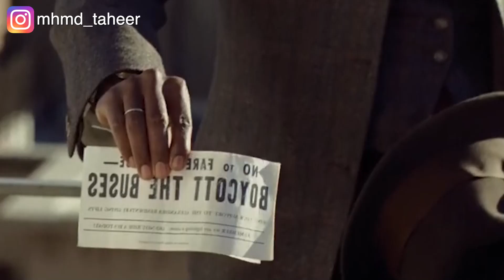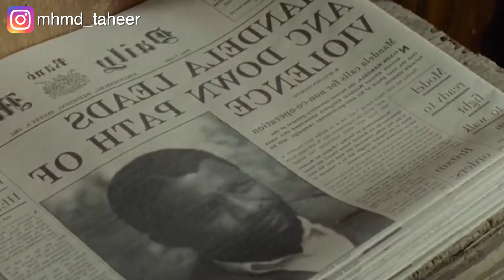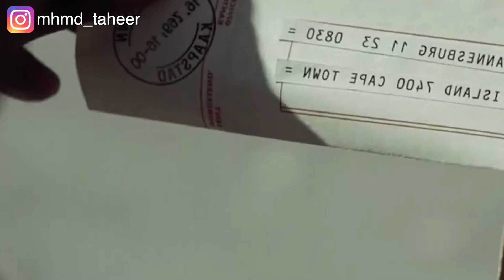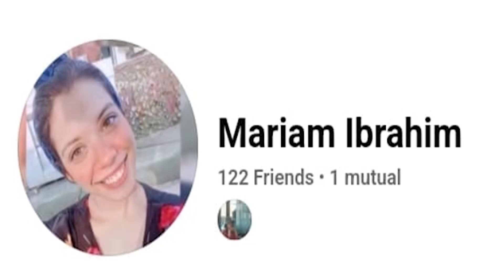بسبب العنصرية ولونه الأسود تم سجنه ٢٧ سنة، وفي النهاية تحول إلى أول رئيس جمهورية ببشرة سمراء